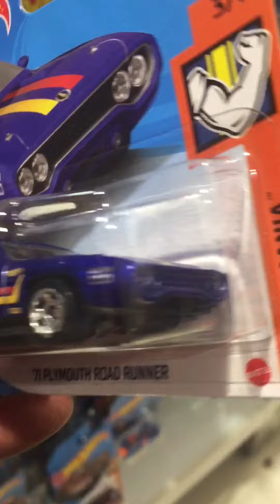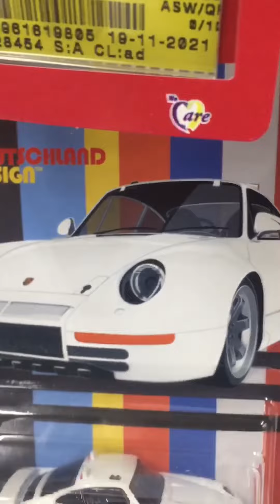Boombastic - Hunting nemu Hot Wheels Monster Truck Land Rover Defender 90 - Serok gak!!